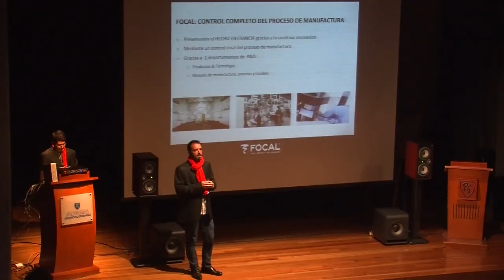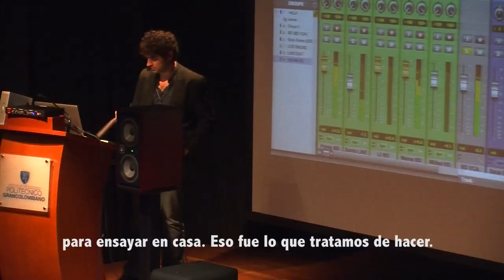Fab Dupont en el Politécnico Grancolombiano